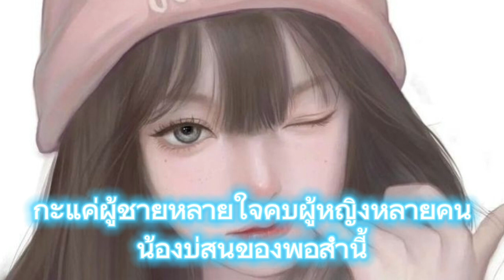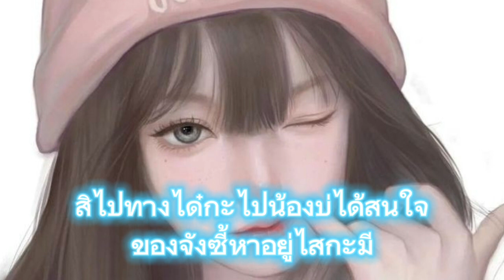บ่งึดจักเม็ด-ตั๊กแตน ชลดา [เนื้อเพลง] 🎧🎸🎼🎶🎶